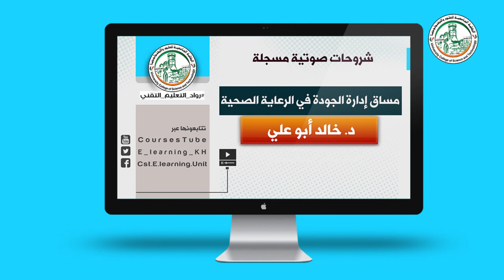إدارة الجودة الفصل الاول ١